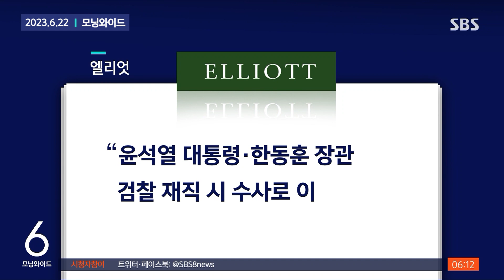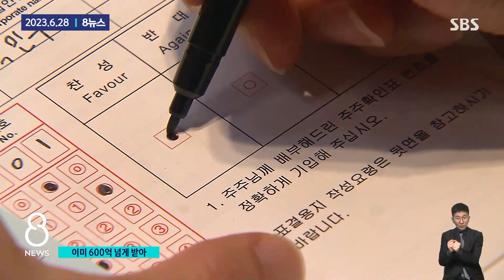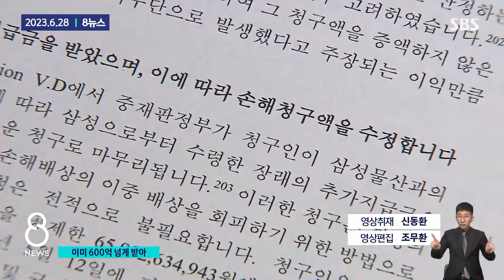삼성도 한국도 호구 됐다…1,300억 생돈 털리는 국민 / SBS / 모아보는 뉴스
00:00 "한국, 엘리엇에 1,300억 지급하라"…청구액의 7% 인정
01:49 삼성 승계에 국민 세금 1,400억을?…'구상권 행사' 논란
03:18 엘리엇, '이면 합의'로 삼성으로부터 이미 660억 받았다